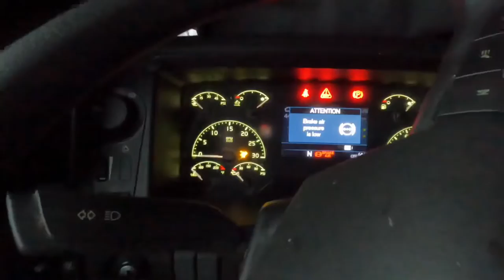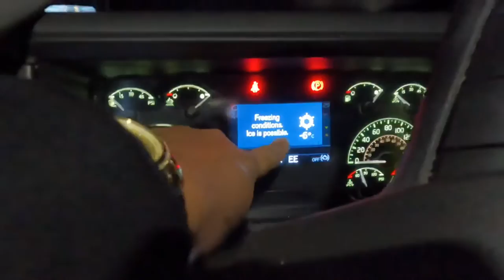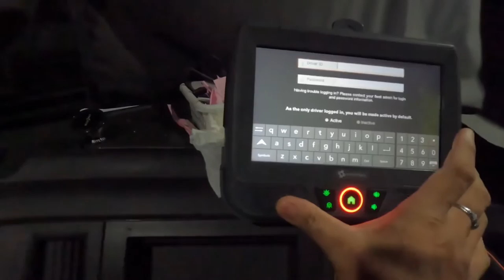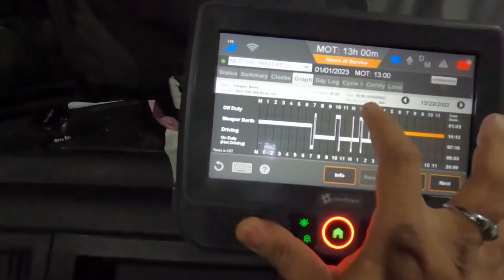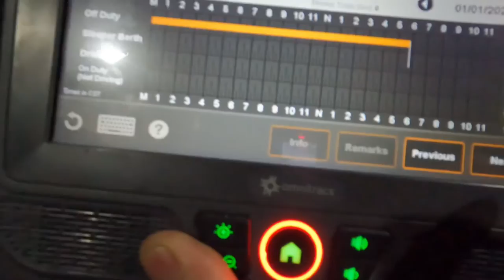A Family that Prays Together, Stays Together ~ Lakay Trucker🇨🇦 [EP144]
January 1st 2023 Church with Family